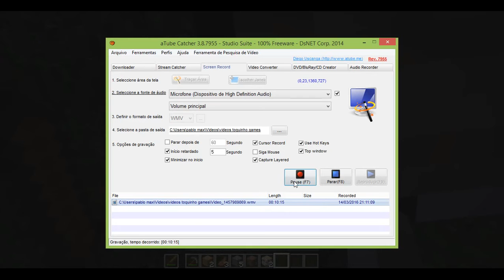mutiplayer survival Dia de mineração pela segunda vez (ravina) #3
hj sobrevivemos como um dia qualquer, encontramos uma ravina e uma caverna e ferro( oq é obvio pois em uma revina e uma caverna e obvio q vai ter) tbm lutamos com varios zumbies!

a vida bela, aproveite-a enquanto pode